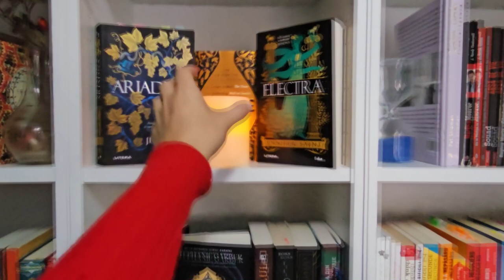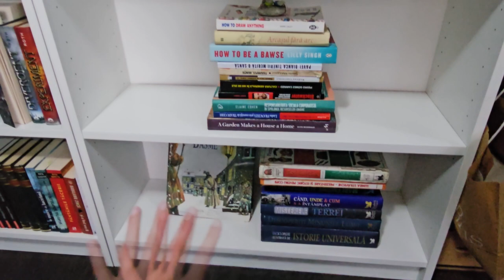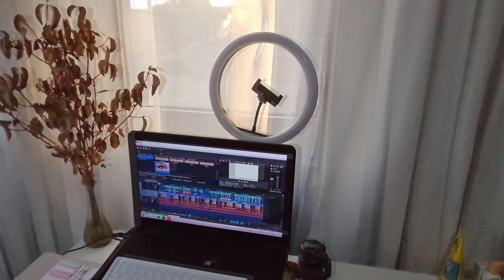Daily Vlog | Decor de toamnă și un loc de poveste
Toamna și-a intrat în drepturi și am chef de poze. ▼▼▼
Puteți deveni membri pe canalul meu 🥰

💟✔ E M A I L

💡INFORMATII UTILE:
CE PORT: